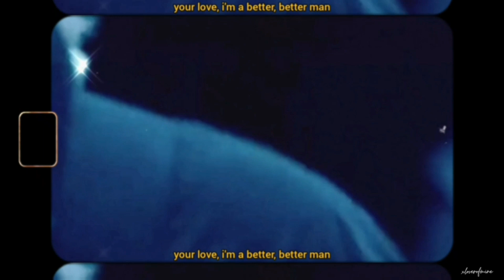Michael Clifford // Better Man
song: 5 Seconds of Summer - Better Man